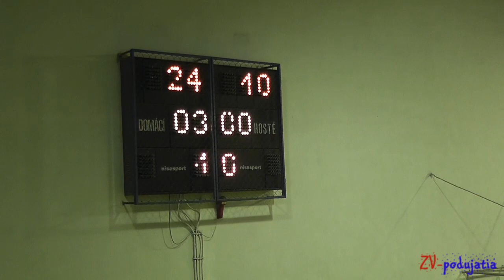TJ Slávia TU Zvolen - TJ Lokomotíva Čadca 3:0 1. zápas